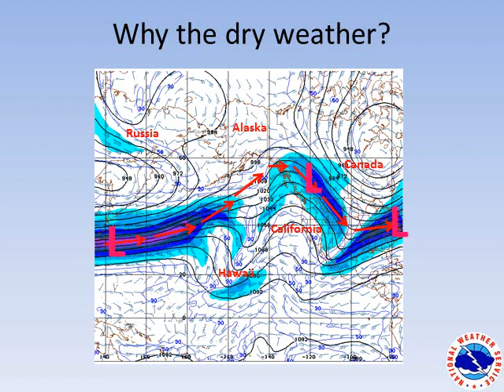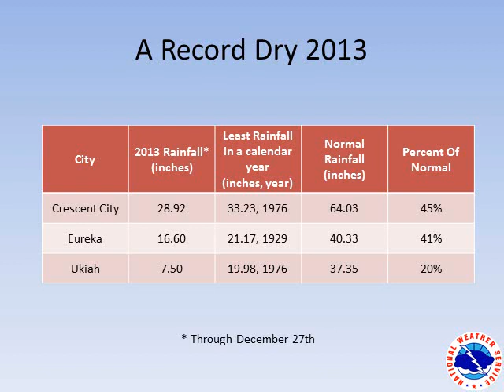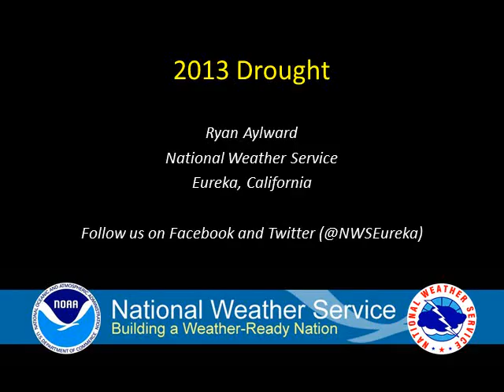Northwest California Drought of 2013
The year 2013 will go down as the driest year on record for Northwest California. What weather pattern resulted in these dry conditions and what can we expect for the rest of the winter?